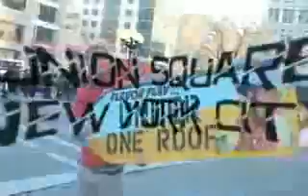AArrow 2008 Eastern Conference Championships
Like the video you're viewing?